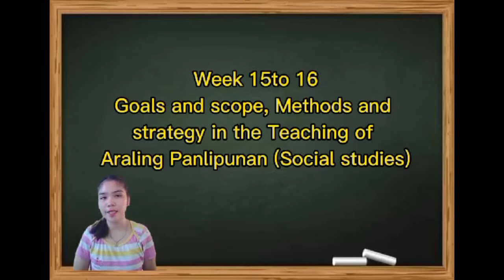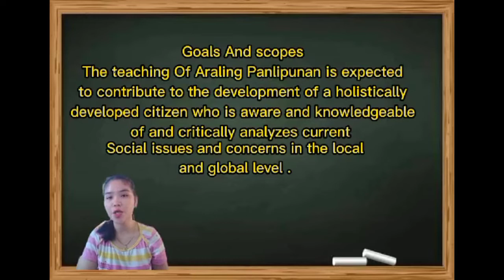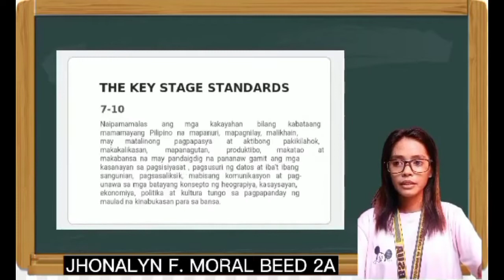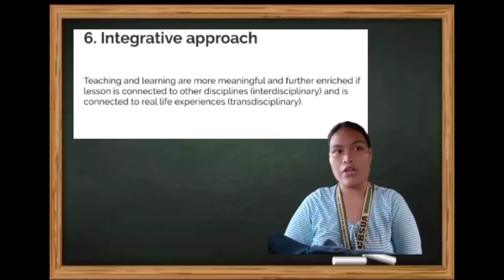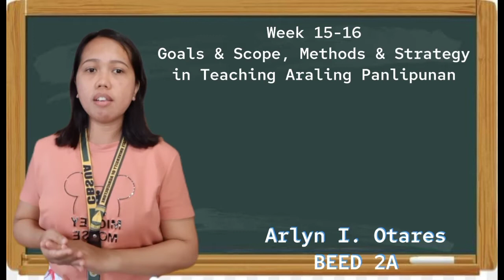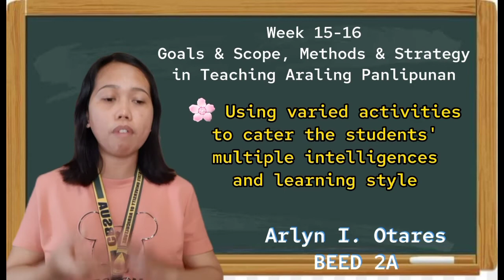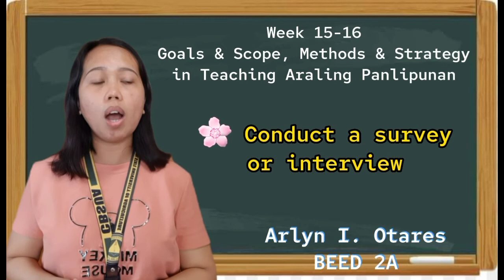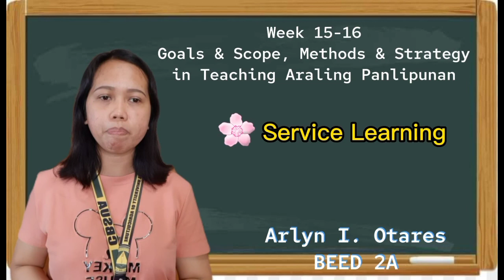WEEK15&16:Goals and scope,Methods and Strategy in the Teaching of Araling Panlipunan(Social Studies)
GROUP 4 MEMBER:

Princess Manalo
Jhonalyn Moral
Joy Ocampo
Lorean Orobia
Arlyn Otares